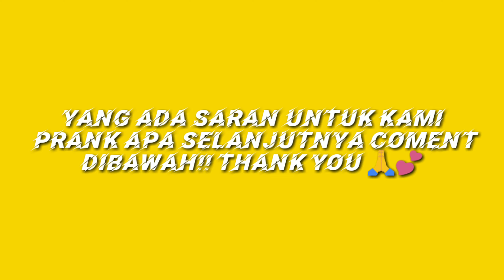PR*NK !! GARAM DAN KOPI. RASANYA AMBYAR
Ya Baikalah ini adalah sebuah video prank Yang Dibuat Bukan di setting melainkan kejadian Yang sesungguhnya. Dan rising tidak Ada niat untuk saling menjatuhkan melainkan Hanya untuk Hiburan Semata. Dan Yang Di prank Teman kami pun Sudah menberi Izin Untuk Meng upload nya di YouTube Ini.

Atama Studio and Adiwa Studio

ATAMA STUDIO DISINI YOO!